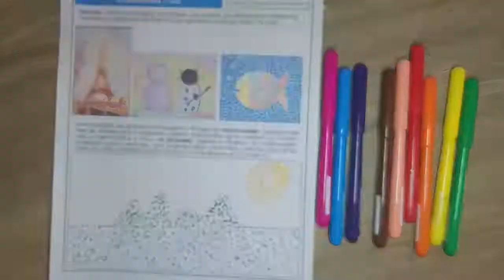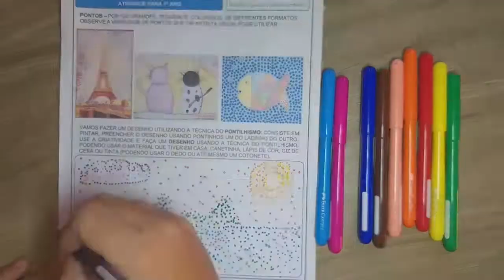Pontilhismo - Arte com Gabi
A  professora Gabi irá ensina sobre pontilhismo, para alunos do 1º ano